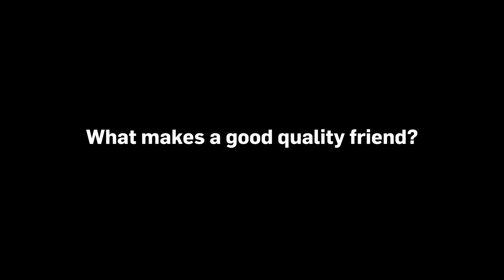Quality for Kids with Abby Schrock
What is quality? What makes something high quality? How do you even spell quality? Future quality experts answer these questions and more.